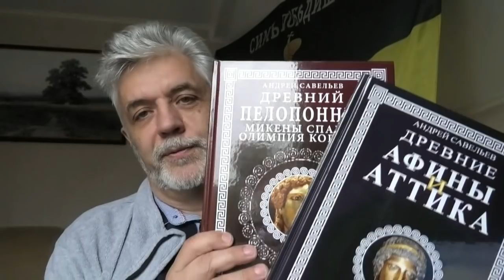Скучающее слабоумие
"И всяк зевает, да живет,
И всех вас гроб, зевая, ждет. " (А.С.Пушкин)
Скука – признак умирания интеллекта. Научно-технический прогресс обеспечен любопытством – не только интеллектуалов, склонных к научной деятельности и творческому порыву, но и вполне обычных людей разных профессий, которые читают лучшие книги (а не макулатуру наших времен), слушают музыку, ходят в театры. И интересуются научными данными, а не патологическими бреднями неучей, которыми теперь забиты все информационные каналы.
Ленивые мозги обычно начинают скучать уже в школе. Скучные учителя скучно рассказывают о чем-то скучном, от чего хочется поскорее избавиться. Плохая система образования производит неучей, и это тянется с советских времен. Оценки, чтобы обеспечить задание партии о всеобщем среднем образовании, «натягивали» - лишь бы не было претензий со стороны контролирующих органов.
Скука в отношении истории и замена истории баснями, которые подменяют настоящее знание – это признак умирания нации. Летописание и интерес к прошлому – признак высокоразвитой цивилизации. РФ уже выпала из цивилизации. Здесь много историков и нулевой интерес к истории.
История начинается с интереса к своему роду, к летописи рода. Издревле право на власть, имущество, привилегии основывалось на точном знании истории своего рода. Нет истории – нет прав. И теперь все повторяется. Нет аристократии – нет народа, нет родовой истории – и ты по жизни «никто», так уж ты сам себя определил как безродное ничтожество.
Именно поэтому скука охлоса в отношении истории переход в ненависть к истории. Недоумки с коммунистическими мозгами ненавидят всю историю России до 1917 года, ибо там «эксплуатировали». Эта глупость всерьез выдается за аргумент в склочных спорах в сети. Но это только лозунги лживой идеологии. На смену этим ненавистникам истории пришла либеральная смердяковщина: «Я всю Россию ненавижу-с». То есть, и до 1917, и после 1917. Высшая фаза скуки у них наступает также по политическим мотивам. Интернационалисты и космополиты ничего в истинной, исторической России не ценят, а потому и не хотят знать никакой истории.
Увы, во власти у нас альянс либерастов с коммунистами. Именно такая идеологическая смесь, шизофренический характер спутанного мышления мы имеем в путинской власти. Они все в значительной мере «психи» - люди неадекватные. И только в свихнувшемся мире, при распавшемся обществе и сошедшем с исторической сцены русском народе такое возможно. В здоровом обществе и при здоровой народности их бы просто забили лопатами далеко на подступах даже к самым первым ступенькам властной вертикали.
История – это познание природы человека, которая проявляется в практике человеческих общностей. Историческая наука говорит нам о том, как жили раньше разные народы и наш народ, где они совершали ошибки и где имели успех. Эти уроки, даже если речь идет о глубокой древности, не устаревают. Но даже если в каких-нибудь обломках древности не находится никакого урока, само занятие историей возвышает личность. Она ЗНАЕТ цену истории, а значит, и собственного общества и его исторического пути. Это свойство полноценного гражданина.
Увы, интерес к истории в РФ вполне соответствует стадии гибели народа и государства. Он приближается к нулю. И пока нет моды на исторические знания, нет любопытства к истории, все остальные формы интеллектуального напряжения ущербны и не имеют перспективы сложиться у отдельной личности в целостное мировоззрение, а у народа – в национальное мировоззрение, превращающее его государство в суверенное.

Поддержка проекта:
Карточка Сбербанка - 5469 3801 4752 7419